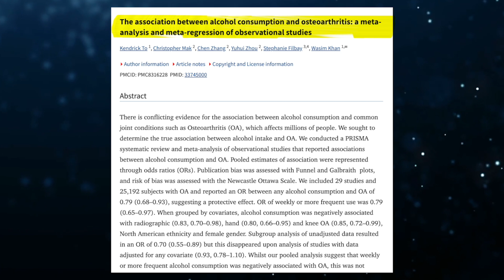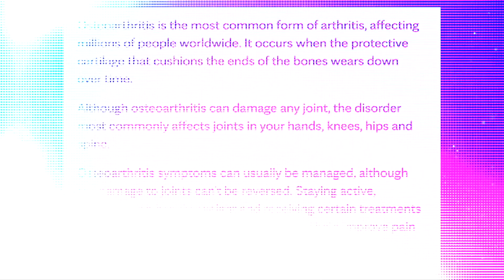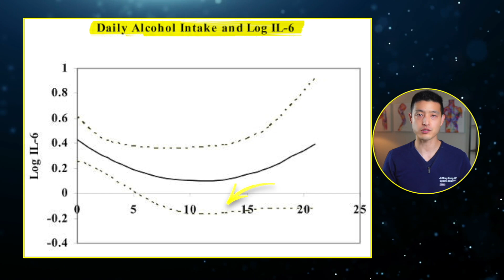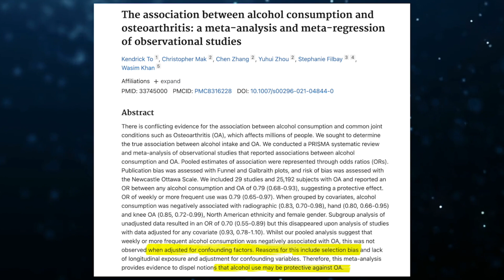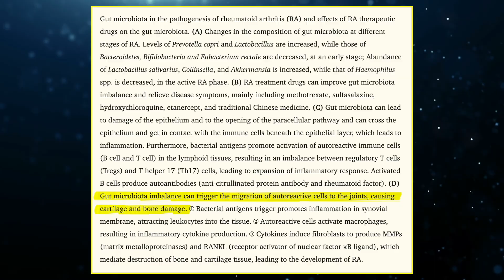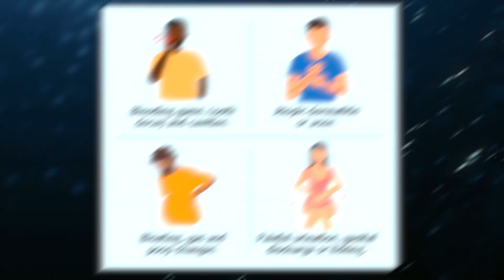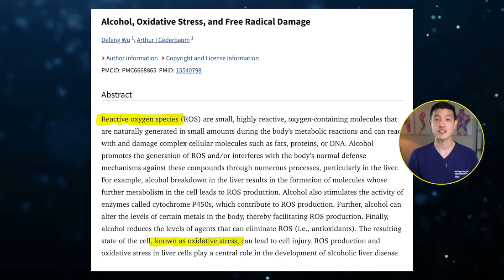Alcohol and Arthritis: Does Drinking Cause Joint Pain?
What effect does alcohol have on joints and arthritis?

►  ABOUT ME